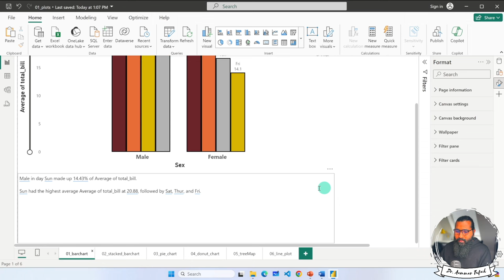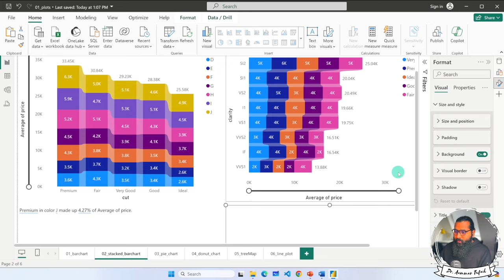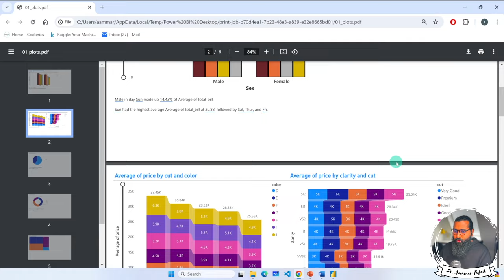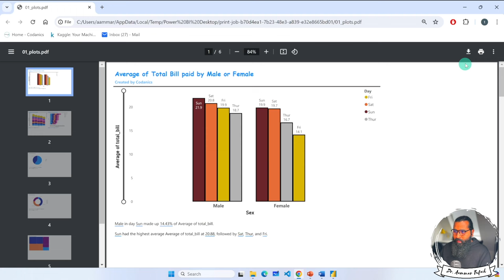2.8. Save Power BI plots as report PDF | Power BI tutorials for Beginners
Video Description:
In this tutorial, we will learn how to export Power BI reports containing visualizations and plots as PDF documents for sharing insights in a printable format.

Specifically, we will cover:

Accessing the Export to PDF option in Power BI
Customizing PDF page setup like size, orientation and margins
Previewing and refining the PDF output
Formatting visuals like sizes, fonts for high quality rendition
Layout optimizations for readability in PDF
Saving and sharing the PDF report file
Tips for creating visually appealing PDF reports
We will work through exporting a sample report containing various charts and taking the output to a professional standard.

The skills learned will help publish presentation-ready Power BI analytics in portable PDF format.